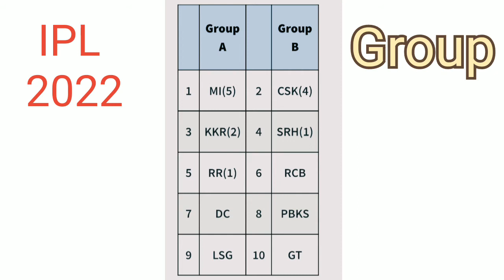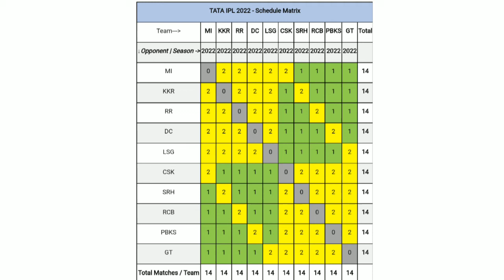IPL Schedule 2022 | ipl group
ipl song,
ipl 2022,
ipl auction,
ipl live,
ipl 2022 mega auction,
ipl music,
ipl highlights,
ipl auction 2022 live tamil,
ipl all team squad 2022,
ipl a b de villiers batting,
ipl a sports,
ipl a b de villiers catch,
ipl a 2022,
ipl a jaaye,
ipl a 48,
2022 a ipl team,
ipl nilami 2022,
ipl boli,
ipl boli 2022,
ipl bidding 2022,
ipl best catches,
ipl bgm,
ipl bidding,
ipl boli live,
ipl bajana,
b ipl match bhojpuri,
ipl comedy,
ipl cricket,
ipl csk team 2022,
ipl comedy video,
ipl csk,
ipl channel,
c iplayer live,
c iplayer eastenders,
ipl dj song,
ipl date 2022,
ipl dj,
ipl dhun,
ipl date,
ipl dj remix,
ipl dj music,
ipl dance,
ipl d a p,
ipl d.j song,
ipl d,
ipl d j,
ab d ipl highlights,
ab d ipl,
ab d ipl sixes,
d brevis ipl,
ipl elam,
ipl elam 2022 in tamil,
ipl elam 2022,
ipl elam 2022 in tamil live,
ipl elam 2022 live,
ipl elam live,
ipl emotional music,
ipl emotional moments,
iplane e'landile,
ipl e auction 2022 date,
ipl e,
ipl final,
ipl final 2021,
ipl funny moments,
ipl first match,
ipl fight,
ipl final 2022 highlights full match,
iplf,
f edwards bowling ipl,
f allen batting ipl,
ipl game,
ipl gaan,
ipl gujarat team,
ipl goli,
ipl gk,
ipl goli khane se kya hota hai,
ipl gujarat team 2022,
ipl gujarat titans,
ipl g.k,
ipl g.k 2021,
kay g iplus,
g sports ipl,
ghd sports ipl 2021,
ipl highlights 2021,
ipl haraj,
ipl haraj 2022,
ipl highest score match,
ipl highlights 2020,
ipl h,
iplay40h,
alldocube iplay 40 h,
ipl ipl,
ipl intro music,
ipl ishan kishan,
ipl india,
ipl indian potash limited,
ipl in tamil,
ipl incident,
ipl ipl auction 2022,
ipl jersey,
ipl jersey 2022,
ipl jokes,
ipl jhansi,
ipl jadeja,
ipl jethalal,
ipl jumping japang song,
ipl ji ke sang,
j roy batting ipl,
j neesham batting ipl,
ipl kab se shuru hoga 2022,
ipl kab se shuru hoga,
ipl ki nilami,
ipl ka bhoot,
ipl kkr,
ipl ki boli,
ipl khela,
ipl ki nilami 2022,
ipl k l rahul,
ipl k l rahul 2022,
ipl k l rahul batting 2020,
k gowtham ipl auction 2021,
kl rahul ipl,
k k r ipl gurukul,
ipl live auction,
ipl lucknow team,
ipl live match,
ipl list,
ipl latest news,
ipl list 2022,
ipl live 2022,
l ipl live,
ipl match,
l ferguson bowling ipl,
l livingstone batting ipl 2021,
l ferguson bowling ipl 2021,
l livingstone bowling ipl,
ipl music dj,
ipl mega auction 2022 date,
ipl mega auction live,
mi ipl team 2022,
mi ipl,
mi ipl auction 2022,
mi ipl 2022,
mi ipl team 2022 players list,
mi ipl song,
mi ipl 2022 players list,
mi ipl status,
ipl news,
ipl nilami,
ipl new team 2022,
ipl nilam,
ipl new team,
in ipl,
in ipl auction,
in ipl auction 2022,
in ipl 2022,
in ipl auction heart attack,
ipl player list,
ipl player list 2022,
ipl punjab team 2022,
ipl player,
ipl pakistan,
ipl player auction 2022 live,
p shaw batting ipl,
ipl qualifier team,
ipl retention 2022,
ipl retained players 2022,
r ashwin ipl auction,
ipl start date 2022,
ipl schedule,
ipl teams,
ipl t-shirt,
ipl t shirts wholesale,
ipl t shirt free,
ipl t20 2022,
ipl update
ipl update today,
ipl up team,
u.p team ipl,
ipl vs psl,
ipl video
ipl news 2022 today malayalam,
Mumbai Indians
lsg lucknow supergiants
kkr dd rcb csk srh
Delhi Bangalore
Chennai Hyderabad punjab
ahemdabad at kolkatta
rr rajasthan up
ipl group
ipl date 2022,
ipl 2022 game time,
ipl haraj date,
ipl haraj date kannada,
2022 ipl date hindi,
ipl 2022 nilami date hindi,
ipl 2022 start date hindi,
ipl date in 2022,
ipl date in tamil,
ipl date ipl date,
ipl auction date in tamil,
ipl auction date in telugu,
ipl 2022 date in telugu,
ipl auction date in kannada,
ipl 2022 date in tamil,
ipl date time table 2022,
ipl date kannada,
ipl date kab hai,
ipl ki date 2022,
ipl khela date,
ipl khela date 2022,
2022 ipl date kannada,
ipl nilami date kab hai,
ipl auction date kannada,
ipl date list,
ipl date list 2022,
ipl live date,
ipl last date,
ipl nilam date,
ipl auction date live,
ipl date 2022 live,
ipl date match,
ipl date mega auction,
ipl date malayalam,
ipl match date 2022,
ipl mega date,
ipl match date 2022 tamil,
ipl match date list 2022,
ipl date news,
ipl nilami date,
ipl nilam date 2022,
ipl nilami date 2022,
ipl date of 2022,
ipl occasion date 2022,
ipl orange date
lucknow supergiants
lsg
Lucknow Super giants Jersey
lyre bird
lyer bird human voice